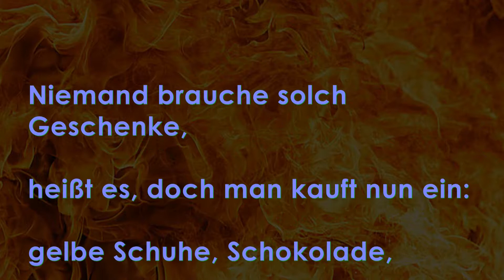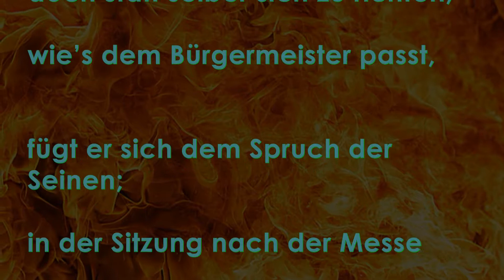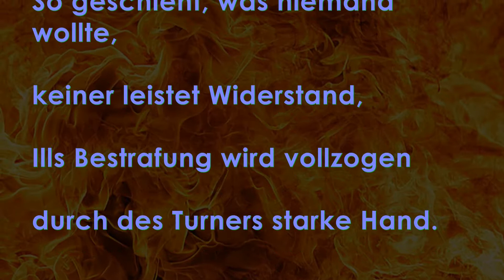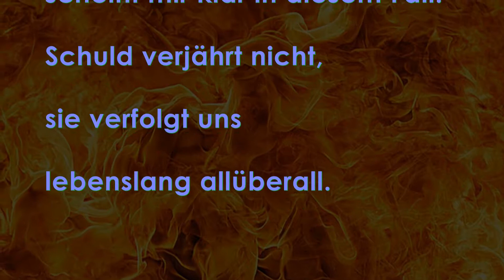Dürrenmatt, Der Besuch der alten Dame - Rock